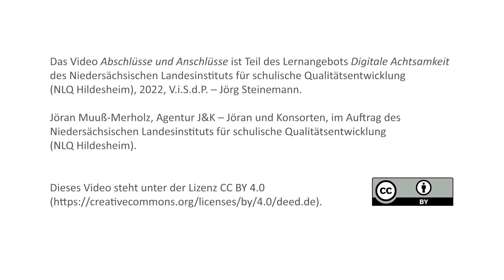Abschlüsse und Anschlüsse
Dieses Video ist das letzte Video des Online-Kurses und bildet den Abschluss des Kurses.

Mit Jöran Muuß-Merholz, Diplom-Pädagoge.

Dieses Video ist Teil des Lernangebots „Digitale Achtsamkeit“ des NLQ Hildesheim. Weitere Informationen dazu